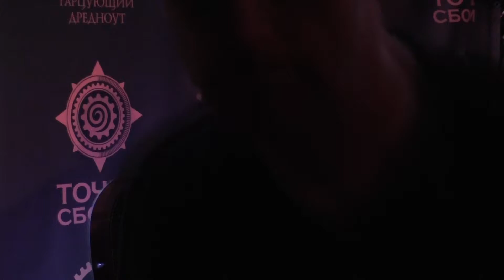Умка - Like a rolling stone @ Точка Сборки 02.08.2016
Все так просто, проще просто некуда
Прямо с моста прыгай в эту реку, да

Вниз по речке, прямо по течению
А на печке - чистое мучение

Like a rolling stone, just like a rolling stone

Все течет, течет и изменяется
А река журчит, переливается

Под лежачий камень вода не течет
Не маши руками, пусть река влечет
Волочит как хочет
Just like a rolling stone